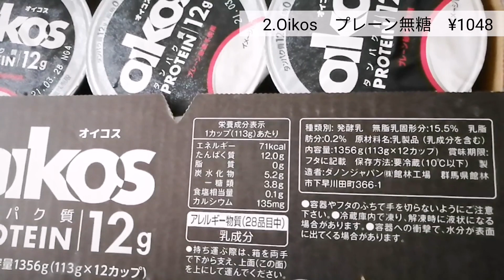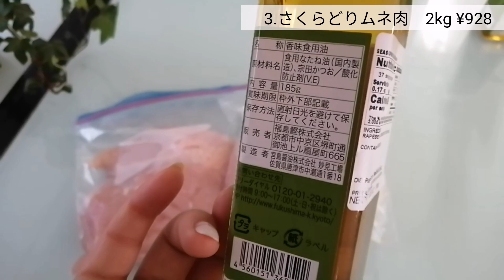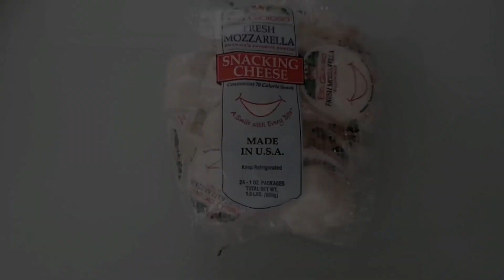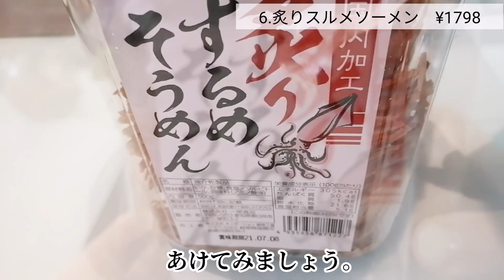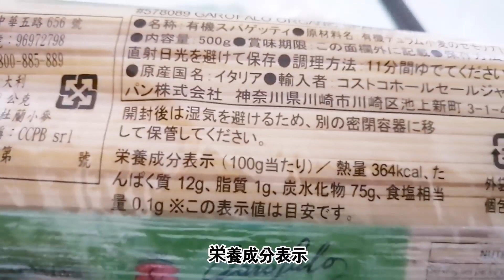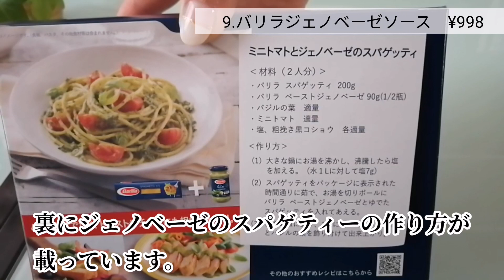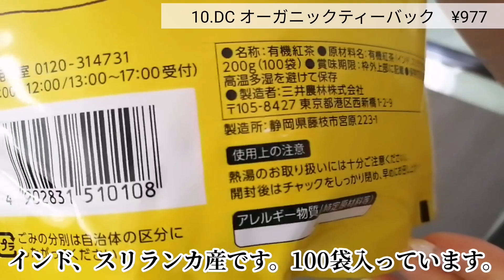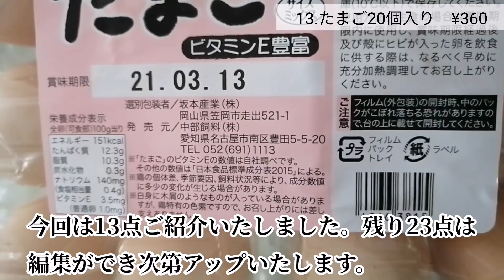【コストコ購入品】#11 ／2021年3月その①／4万円超え！今月もドカンと買いました／ずっと買いたかった商品を購入／初めて買う商品からリピートの商品を詳しくご紹介します／保存方法／調理方法／試食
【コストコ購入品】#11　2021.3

こんにちは。3/2ひな祭り前日にちらし寿司を求めてコストコに行って来ました♡(˃͈ દ ˂͈ ༶ )！
今回も新しいおすすめ商品が盛りだくさんあります。
良かったらゆっくりみていって下さい(*´ω｀*)
　　　　　　　　　　　　　D kichen ☕

　　　【今回のご紹介の商品です】

1.ファミリーちらし寿司　¥2580
2.Oikos　プレーン無糖 ¥1048
3.さくらムネ鶏　2kg ¥928
4.モッツァレラ　スナック　¥1698
5.ディナーロール　¥458
6.炙りスルメソーメン　¥1798
7.アスパラガス　420g ¥298
8.オーガニックスパゲティー　¥1398
9.バリラジェノベーゼソース　¥998
10.DC オーガニックティーバック　¥977
11.韓国味付け海苔フレーク  ¥1498
12.オーガニックバナナ ¥328
13.たまご20個入り　¥360

※Costcoは全て税込価格です。

🍀決算SALE第2弾業務スーパー購入品71点